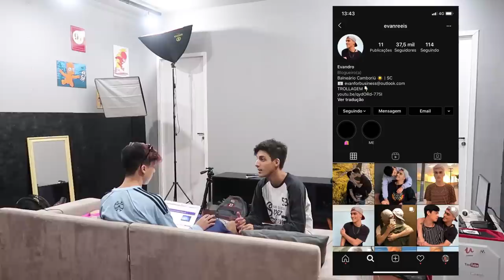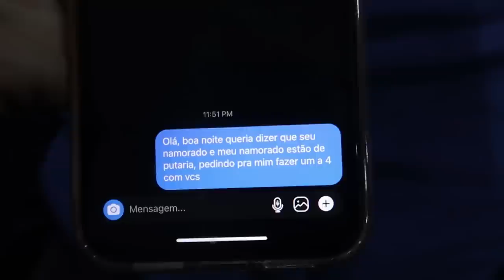PEDI PRA FAZER UM A 4 E ELE SURTOU | Trollagem com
TROLEI O KAUE E O MATHEUS TROLOU O EVANDRO, PEDIMOS PRA FAZER UM A 4

AMO VOCÊS!!